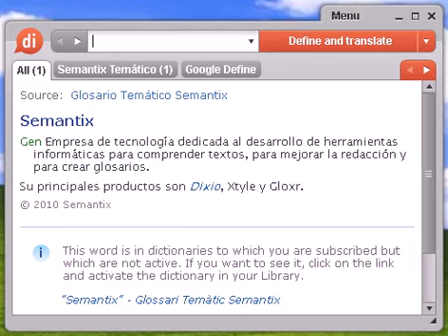Definición de barbiblanco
barbiblanco, diccionario, definición, significado, español, castellano, dixio